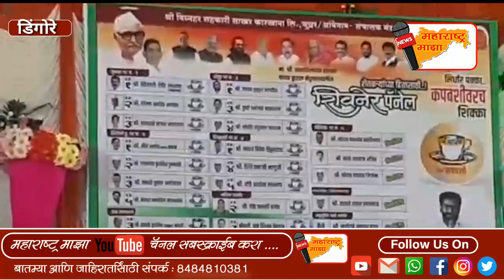विघ्नहर सह.साखर कारखान्याचे माध्यमातून शेतकऱ्यांसाठी विविध योजना राबविल्या जातात:सत्यशीलदादा शेरकर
श्री विघ्नहर सह.साखर कारखान्याचे माध्यमातून शेतकऱ्यांसाठी विविध योजना राबविल्या जातात:चेअरमन